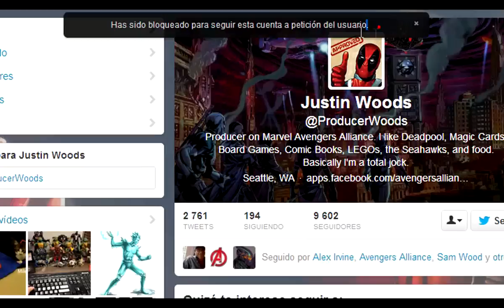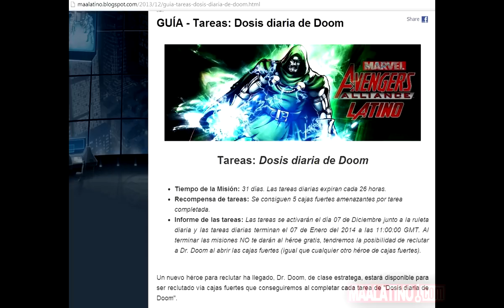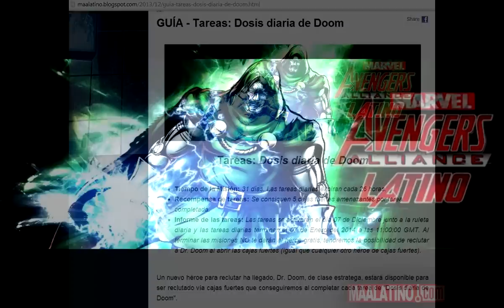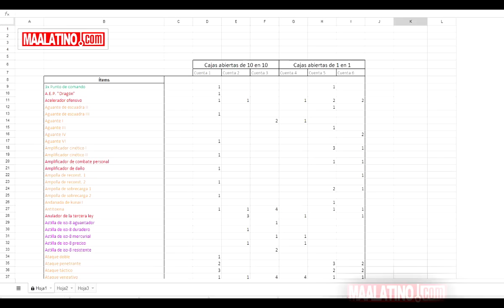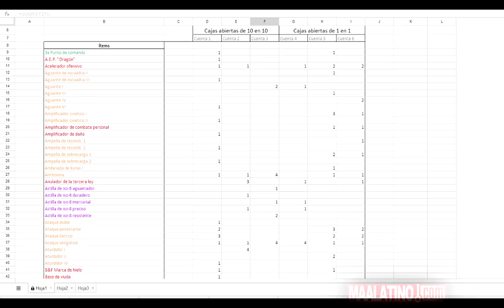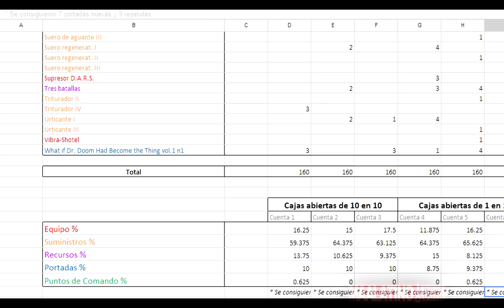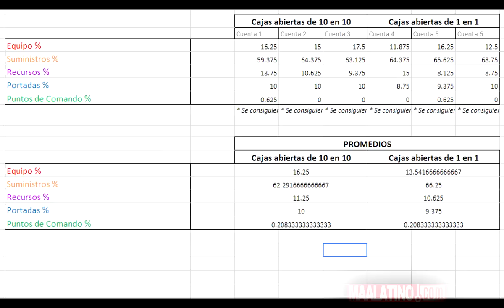Videoblog - Cuarta Edición: Comparativa de Cajas Fuertes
¿Es mejor abrir cajas fuertes de 10 en 10 ó de 1 en 1?, en este videoblog veremos una comparativa entre 6 cuentas distintas.